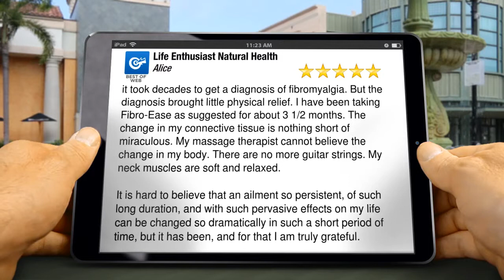Life Enthusiast Natural Health Outstanding 5 Star Review by Alice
New Review

        it took decades to get a diagnosis of fibromyalgia. But the diagnosis brought little physical relief. I have been taking Fibro-Ease as suggested for about 3 1/2 months. The change in my connective tissue is nothing short of miraculous. My massage therapist cannot believe the change in my body. There are no more guitar strings. My neck muscles are soft and relaxed.

It is hard to believe that an ailment so persistent, of such long duration, and with such pervasive effects on my life can be changed so dramatically in such a short period of time, but it has been, and for that I am truly grateful.

        Life Enthusiast Natural Health